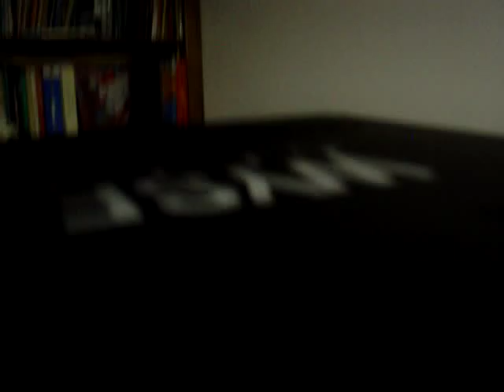(Almost) Lost Video: Pavilion A6000 series reload Finished, Wyse Lives Again! (April 29, 2014)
This was taken on April 29, 2014 and recently (within the last 5 minutes of me writing this description) found again while cleaning some files off a hard drive in my computer. I forgot I shot this!

So have a video I shot a year ago on my DSC-V1 camera for testing that out. same effect as the other Sony digicams of that era, not enough light = dark video.

it's my understanding the HP is still living to this day, working hard as a desktop computer for my mechanic friend-of-the-family's son, who used it to flash an ECU to go in an 87? VW Golf, if I'm not mistaken. it's also my understanding a 750ti was shoved in the case and it's also running well off the old Antec SL350 shoved in there, which had enough power to run an 8800GTS, so I'm not surprised.

the Wyse is currently running Jessie, but is off, since I can't for the life of me get systemd to do what I want. I'm really hoping devuan pulls through as a viable dist-upgrade distro from wheezy so I don't have to deal with systemd in the future.